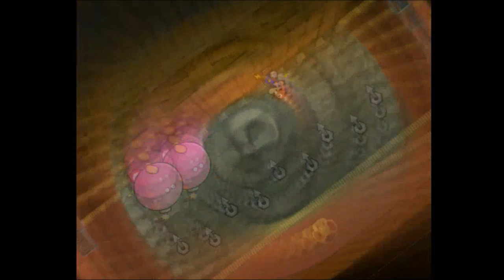Near-Death Count: Too Many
All the times I nearly died in Pit Randomizer.

The Pit of 100 Trials Randomizer is a mod where all floors from 1 to 50 and 51 to 99 are randomized. You go through 1-50 at random, followed by 51-99 at random and then Bonetail at the end. You start with 10/10/6 stats, 10 random Items, and 8 random Badges. Enemies always hold a random Item or Badge and drop one of them at the end of battle. All Chest rewards are also randomized, Mover and Charlieton are disabled, and no Partners or Specials. The number of your coins represent the floor you are currently on.

To add to this challenge, running away from battle is banned. This means I cannot reset battles in an attempt to obtain a more desirable random Item/Badge held by the enemy.

Special thanks to Zephiles for creating this mod.

Played on Dolphin.